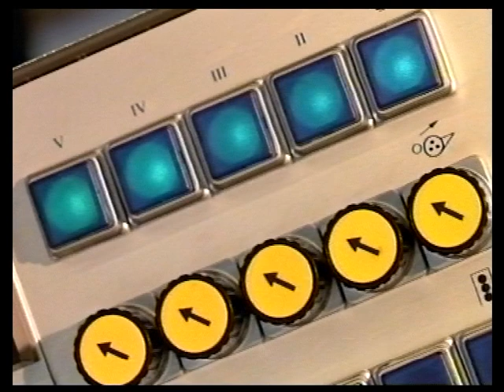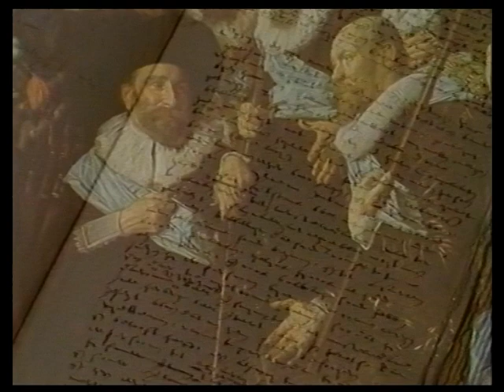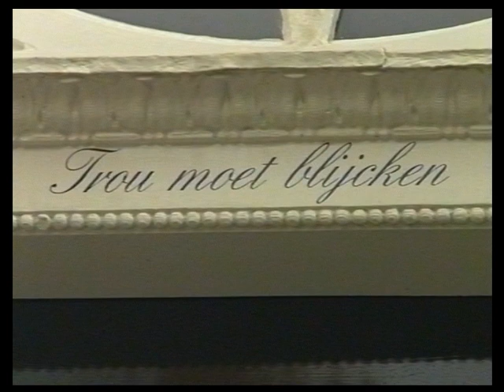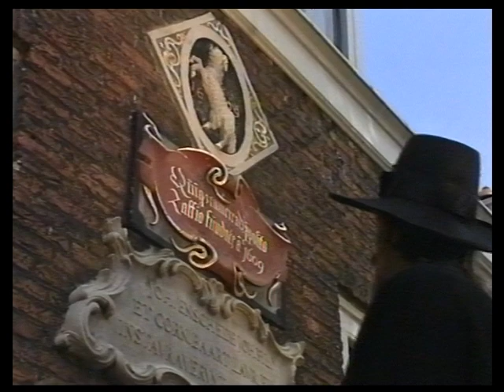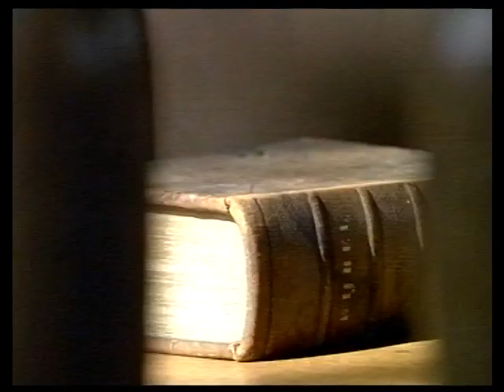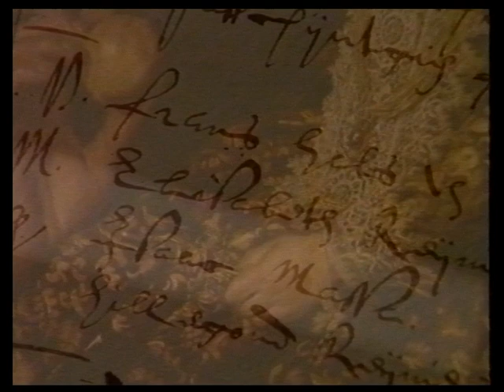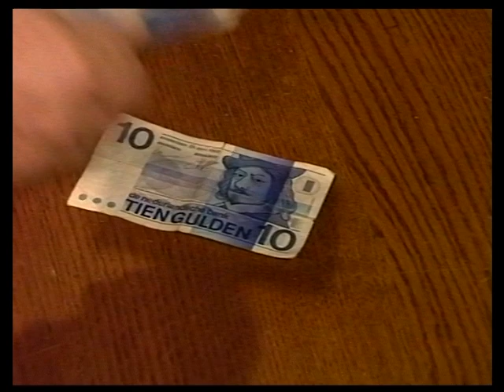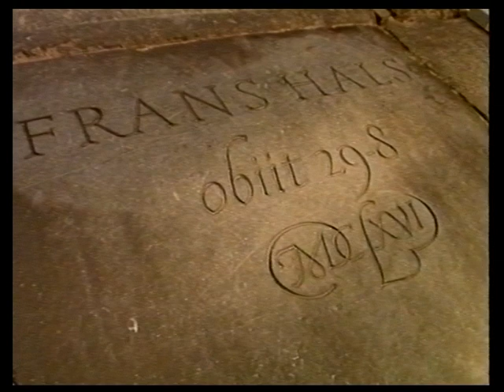Frans Hals 2020 upload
NOTE: nieuwe upload, vorige was incompleet!

Rond 1985 maakte ik de documentaire af, die het productiehuis 'Highlight' was begonnen. Zij schreven, filmde en maakte de muziek die ik gebruikte in de montage. Dit alles in opdracht van Radio Holland Video Television, die deze laatste fase financierde. Na jaren bleken een aantal schilderijen NIET van de hand van de meester te zijn. Hierdoor verloor de docu aan waarde en is in vergetelheid geraakt. Deze versie, is een (bewerkte) kopie van een oude VHS tape.